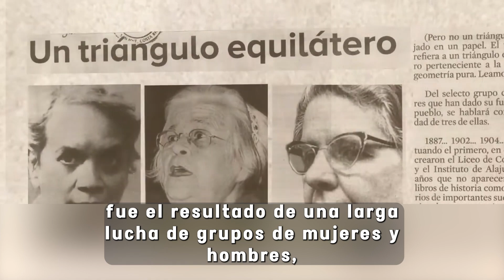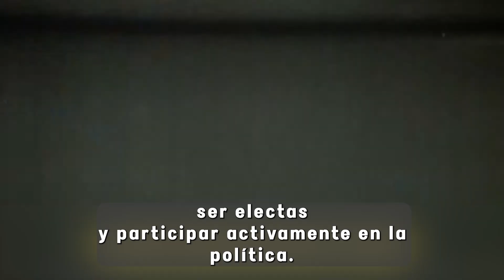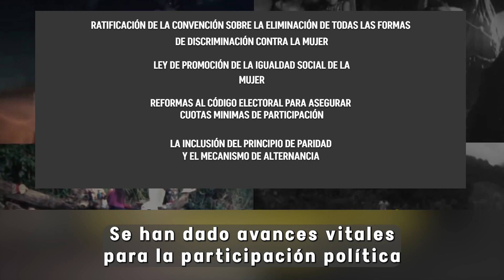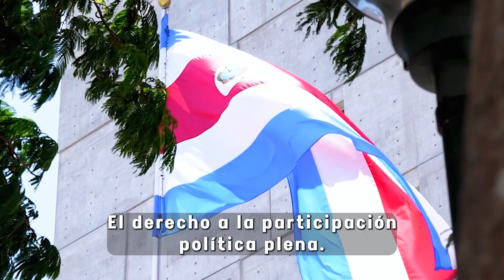75 aniversario del Sugrafio Femenino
Así se resume la historia del 75 aniversario del Sufragio de las Mujeres costarricenses